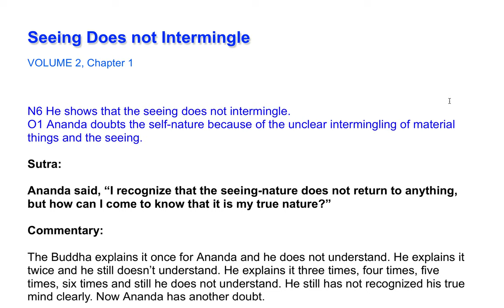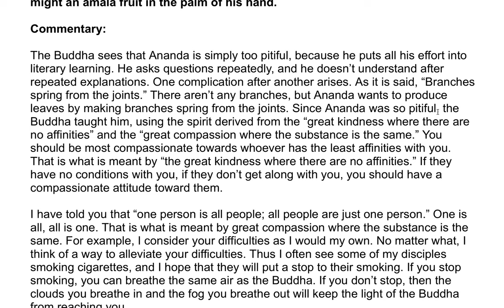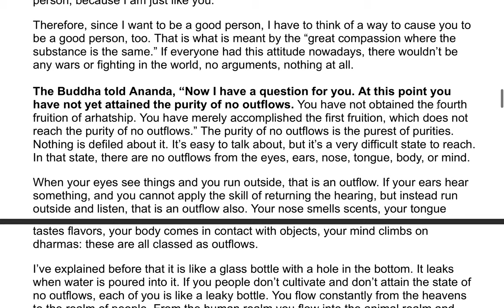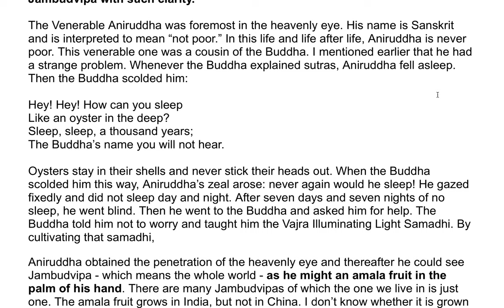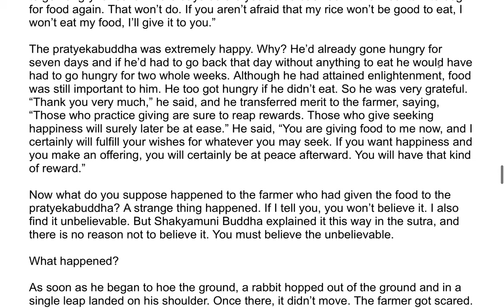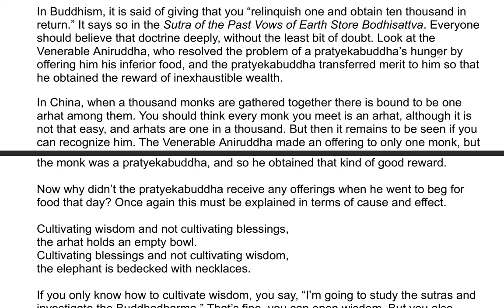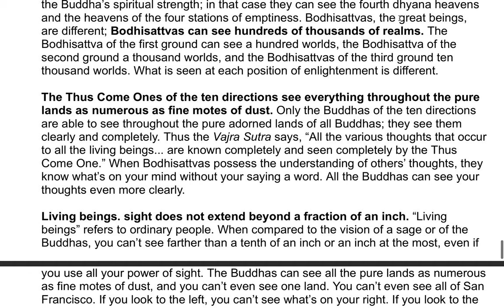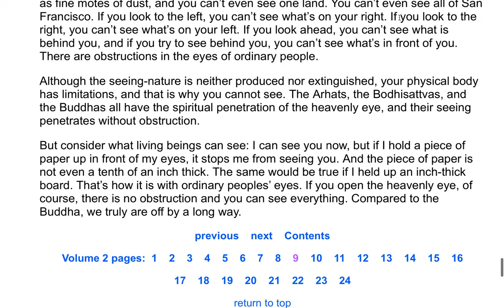The Shurangama Sutra| A Commentary by the Venerable Master Hsuan Hua 43